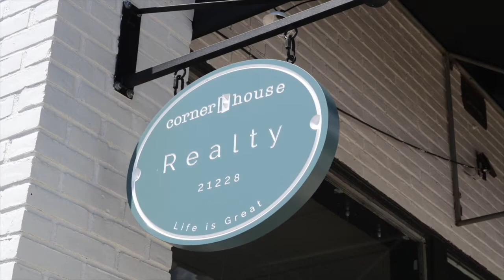Baltimore Metro Real Estate: Carrie Clark - Realtor- Corner House Realty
Carrie Clark
REALTOR
Corner House Realty
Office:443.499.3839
carrie.CornerHouseRealty.com